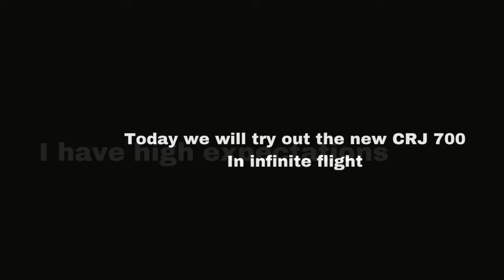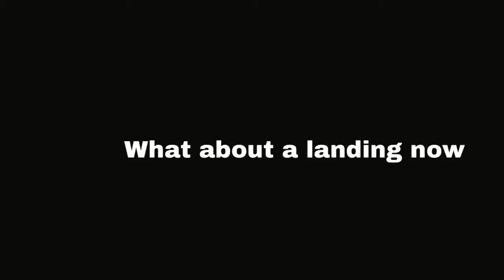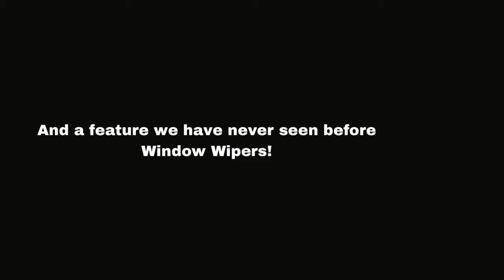Brand New CRJ 700 In Infinite Flight